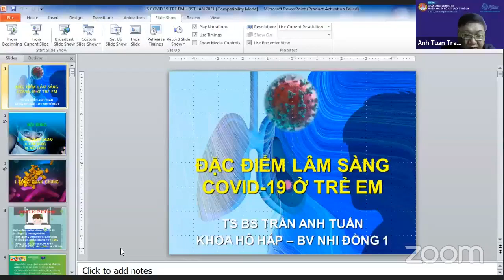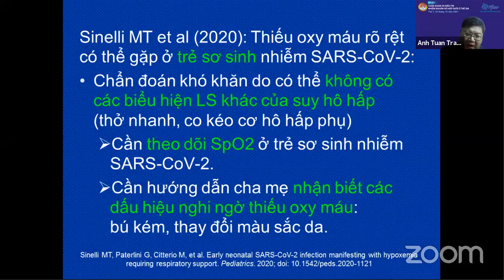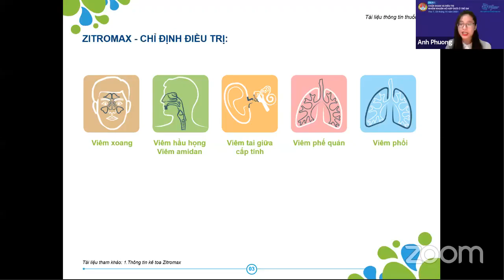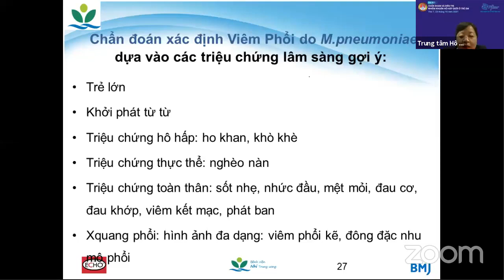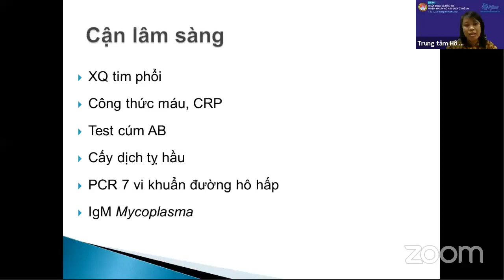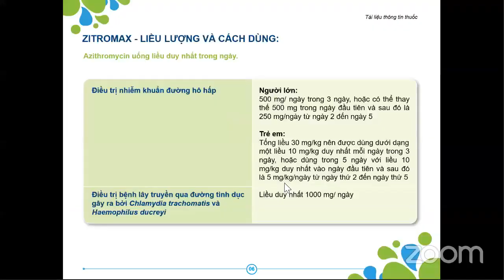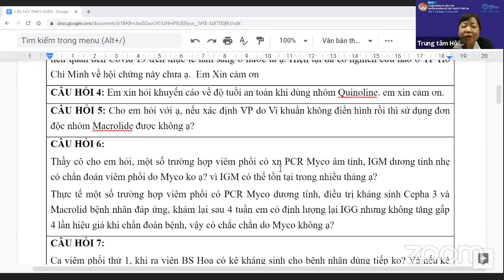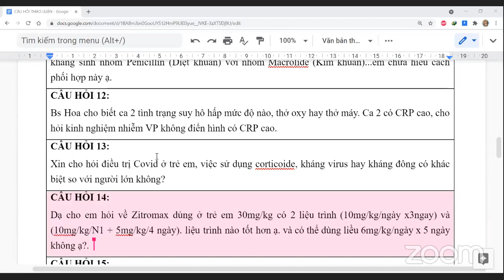Chẩn đoán và điều trị nhiễm khuẩn hô hấp dưới ở trẻ em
📢 [ĐỪNG BỎ LỠ] HỘI THẢO TRỰC TUYẾN “CHẨN ĐOÁN VÀ ĐIỀU TRỊ NHIỄM KHUẨN HÔ HẤP DƯỚI Ở TRẺ EM”
⚓ Trong khuôn khổ các hoạt động đào tạo y khoa liên tục, cập nhật kiến thức cho các cán bộ y tế năm 2021, Hội Hô hấp Hà Nội sẽ tổ chức chuỗi Hội thảo trực tuyến gặp gỡ chuyên gia với chủ đề: “Cập nhật chẩn đoán và điều trị các bệnh lý Hô hấp và liên quan Covid-19”.
⭕ Các chuyên gia tham dự chương trình:
1. PGS.TS. Chu Thị Hạnh – Chủ tịch Hội Hô hấp Hà Nội
2. PGS.TS. Phan Hữu Nguyệt Diễm – Đại học Y Dược thành phố Hồ Chí Minh
3. PGS.TS. Nguyễn Tiến Dũng – Nguyên trưởng khoa Nhi, Bệnh viện Bạch Mai
4. PGS.TS. Lê Thị Hồng Hanh – Giám đốc Trung tâm Hô hấp, Bệnh viện Nhi Trung ương
5. TS. Trần Anh Tuấn – Phó chủ tịch Liên chi hội Hô hấp thành phố Hồ Chí Minh
6. ThS. Lê Thị Hoa – Trung tâm Hô hấp, Bệnh viện Nhi Trung ương

Video này đã được đồng ý cho phép đăng tải lên youtube Kênh y khoa bởi Hội Hô Hấp Hà Nội - Hanoi Respiratory Society